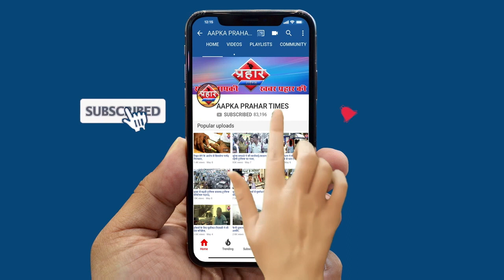डैम्पर की चपेट में आने से युवक घायल हुआ । islamuddin khan||Aapka Prahar Times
डैम्पर की चपेट में आने से  युवक घायल हुआ । islamuddin khan
डम्पर का पहिया युवक के पेअर पर चढ़ा
युवक को कलवा हॉस्पिटल भेजा गया